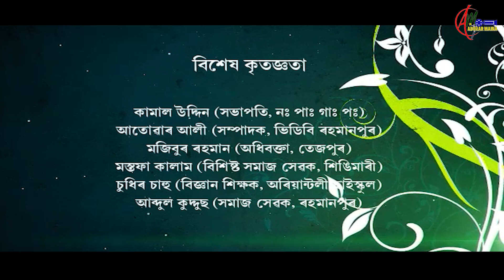GARIBER SANTAN//গৰিবেৰ সন্তান//bangla short film//adorer moina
GARIBER SANTAN || গৰিবেৰ সন্তান|| Bangla Short Film || Adorar Moina

Story and Direction : Badrul Islam
Videography : Hakim Uddin
Cast : Badrul Islam, Jabed Ali, Ahed Ali, Ramjan Ali, Baharul Islam, Aftar Hussain
Background voice: Aklima, Hajar Ali
Decoration : Saiful Hasan, Majit Shekh
Video Editing & Music: Binod Mochahari